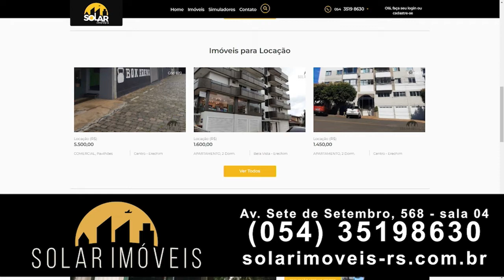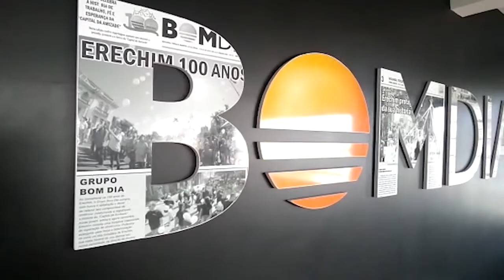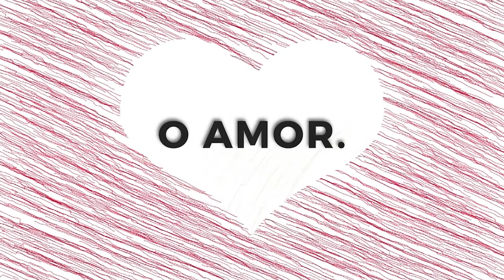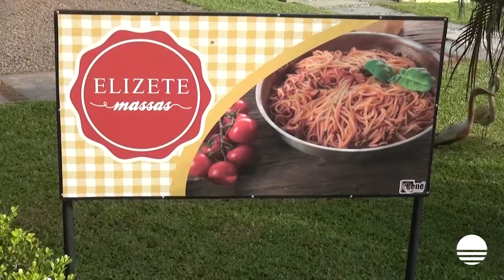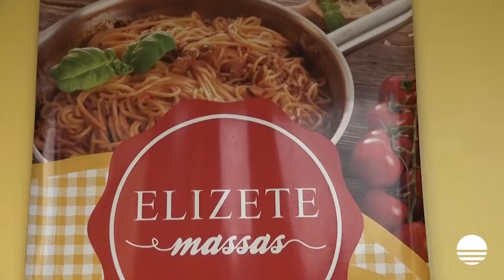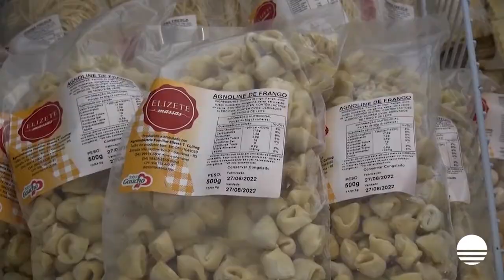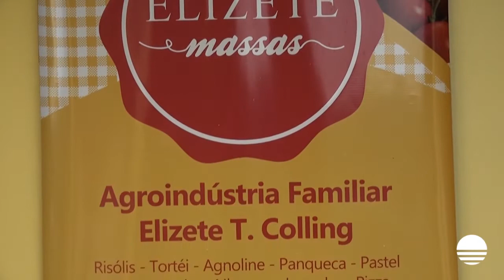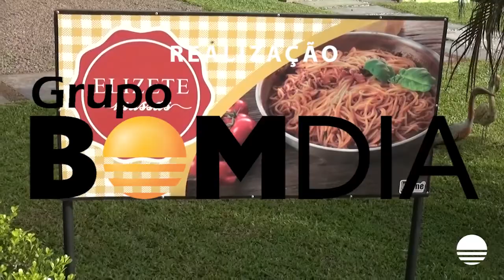Bom Dia Notícias Completo – 30/06/2022